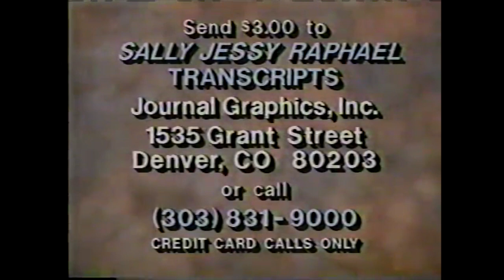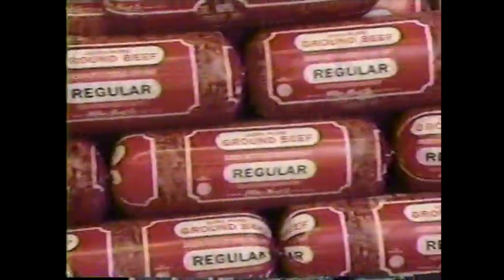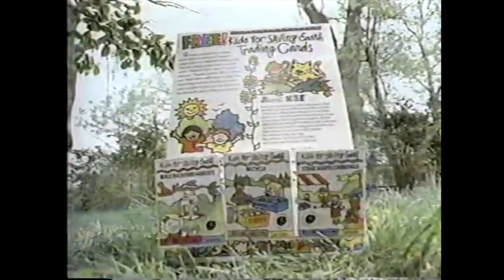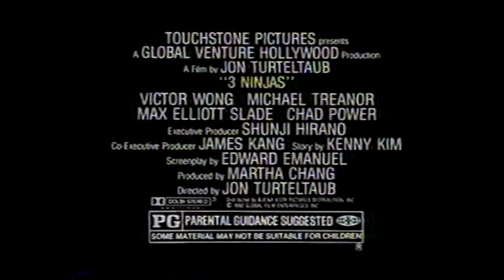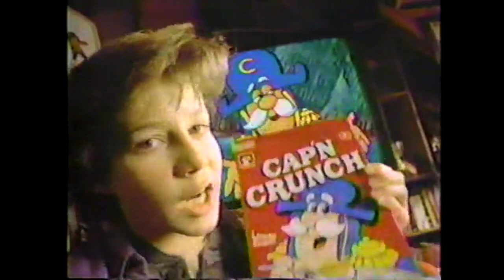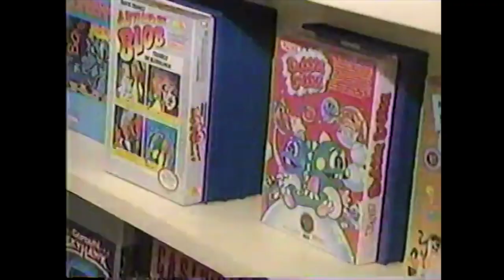The Disney Afternoon commercial break (July 1992)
Original video by Sketch the Cow on Archive.

Commercials that aired before and during an incomplete recording of The Disney Afternoon on KCAL-TV 9 in Los Angeles, California.

- U.S. Pain Management (brief)
- Sav-On Drugs
- Ringling Bros. And Barnum Bailey Circus
- Sally Jessy Raphael transcripts
- Klondike Lite Sandwiches
- Kraft Touch Of Butter
- X-14
- Glade Plug-Ins
- Honey I Blew Up The Kid TV spot (I saw this in theaters and still love it to this day)
- Sister Act TV spot (Whoopi's best work before she went cuckoo for politics on The View)
- Alpha-Beta (sounds like a sorority rather than a supermarket)
- Kmart
- Promo for KCAL Kids (also known as Toontown Kids)
- The Disney Afternoon intro
- Break
- Crunch Berries
- McDonald's
- Bebe's Kids TV spot
- Cheerios
- Batman Returns Tiger handheld
- Return
- Break
- Magic Nursery Tiny Wonders
- Cinderella doll
- Rice Krispies
- Santa's Village (in July no less)
- Promo for Goof Troop
- Return
- Next on The Disney Afternoon
- Dino Pebbles (I had this once bought at a Shop N Save where later that afternoon, the original King Kong was on TV)
- Lego System Town
- Fruity Pebbles (a stone age retelling of Beauty And The Beast)
- Fruit By The Foot
- Promo for G.I. Joe
- Break
- Fruity Pebbles (same one)
- McDonald's (the Olympics maybe over, but the McNuggets still have their games)
- 3 Ninjas TV spot (the three surfer dudes might be the best villains ever)
- Corn Flakes
- Promo for Swans Crossing
- Return
- Break
- Cap'n Crunch
- Yoshi video game (this is a fun game to play)
- KCAL Kids Crew (a chance to win a gift certificate to Blockbuster Video)
- Honey Nut Cheerios
- Eggo Minis
- Levi's
- Promo for Bugs Bunny And Buddies
- The Disney Afternoon brief intro
- Break
- Froot Loops
- Batman camouflage gear
- Ralf the Barking Dog
- Blockbuster Video
- Break
- Eggo Minis (unfinished as recording ends)